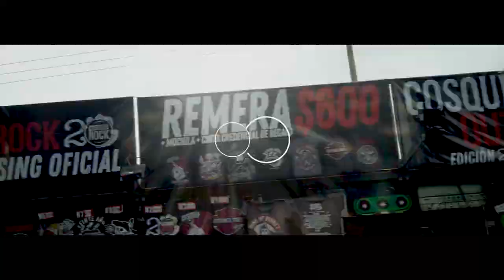Música electrónica en el Cosquín Rock 2020 - Día 2 - Cobertura especial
Un año más, Córdoba Beat estuvo presente en el Festival más importante del interior del país. Por primera vez, hubo un escenario exclusivo de Música Electrónica, el BNP Stage.

- Estamos donde haya música electrónica -